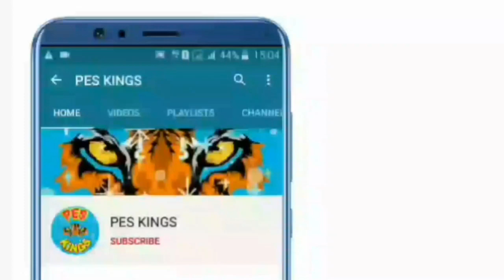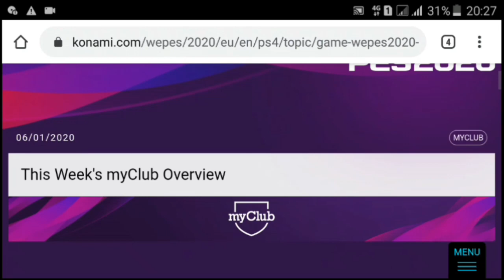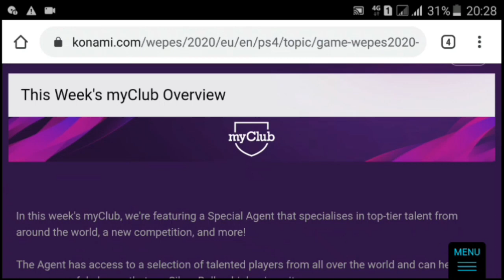Pes 20 Mobile Tomorrows Upcoming Events And New POTW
Pes 20 Mobile Tomorrows Upcoming Events

Pes 20 Mobile Tomorrows All New Upcoming Events

Pes 20 Mobile Tomorrows Upcoming Potw

1) Pes 20 mobile tomorrows upcoming events
2) Pes 20 mobile upcoming tomorrows potw
3) Pes 20 mobile tomorrows upcoming gifts
 and events
4) Pes 20 mobile tomorrows upcoming updates
5) Pes 20 mobile all new tomorrows upcoming events
6) Upcoming events Pes 20 mobile
7) Tomorrows upcoming events Pes 20 mobile
8) Pes 20
9)Pes 20 mobile,
9) eFootball Pes 20 mobile

➡➡➡DUAWO MEIN YAAD ALLAH⬅⬅⬅